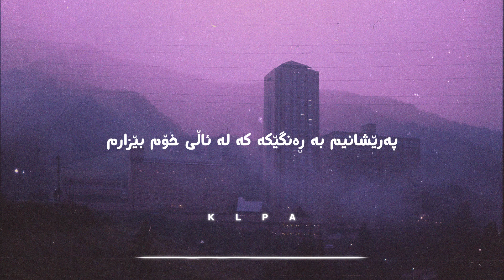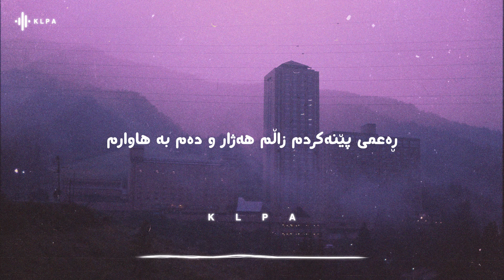Tanya Edris - Rozhy Margm (Lyrics) | تەنیا ئیدریس - ڕۆژی مەرگم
ئێمە لە تۆڕە کۆمەڵایەتییەکان:
Lyrics | هۆنراوە
ئەو ڕۆژەی ئەڵقەم دی لە پەنجەت
ڕۆژی مەرگم هاتە یادم
وەک پەروانە بمرم و بێکەس
شەهیدی مانگی گۆناتم
وەک جودایی پایزی ئیشقت
لەدونیا بە مەرگم شاد بم
وەک مەجنون لە ئیشقی لەیلا
خەم و حەسرەت بێ خەڵاتم
چینگی خەم گیر بوو لە جەرگم
بە دووریت ئامادەی مەرگم
وەرە لام تەنها دەناڵم
خەمی تۆ سوتاندی جەرگم

تۆ دەڕۆی بۆ سەفەری خەم
جێم دێڵی تەنیایی و حەسرەت
بێوەفا نەبووم لە عیشقت
چیت فەرموو دام نا لە سایەت
بۆ دەڕۆی بۆ بەجێم دێڵی؟
چۆن دڵت دێ جێم بهێڵی؟
بڕیار وابوو تا دواین ژین
لە پێناوی یەک بژین

مەکەن مەنحم لە گریانم ڕەفیقانی وەفادارم
پەرێشانیم بە ڕەنگێکە کە لە ئاڵی خۆم بێزارم
مەگەر کات بیکا تیمارم بڵێن یار بێت بە هەوارم
ڕەحمی پێنەکردم زاڵم هەژار و دەم بە هاوارم